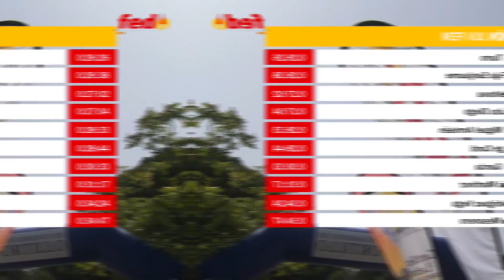🥈🥉🥉 CESA Orientación 2024 🧭🗺️ Distancia Media | ⭕️❌ ORIENTEERING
🥈🥉🥉 Tres medallas para la Comunidad Valenciana en la 🏃‍♂️🏃‍♀️ Distancia Media en el 🏆 Campeonato de España por Selecciones Autonómicas de 🧭🗺️ Orientación a Pie 2024, celebrada en la mañana del 28 de junio en 📍 Portillo (Valladolid).

INFANTIL FEMENINO
🥈 Laia Casal (CE Colivenc)

JUVENIL FEMENINO
🥉 Mariia Terekhova (CE Colivenc)

JUVENIL MASCULINO
🥉 Joan Montes (CE Colivenc)

¡Enhorabuena 👏👏👏!